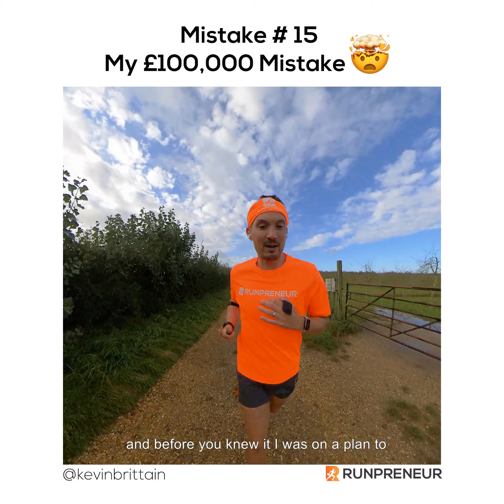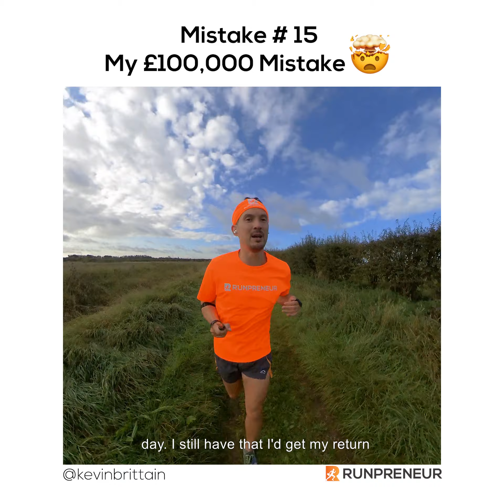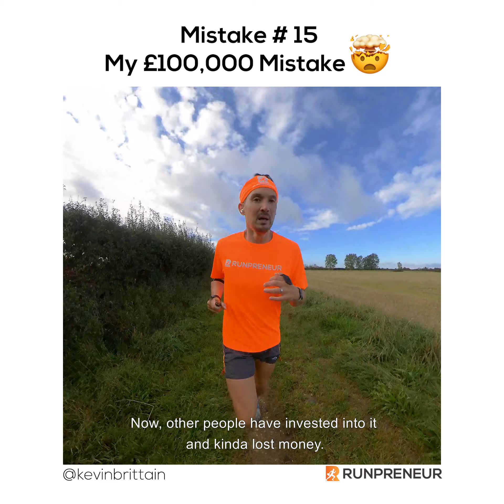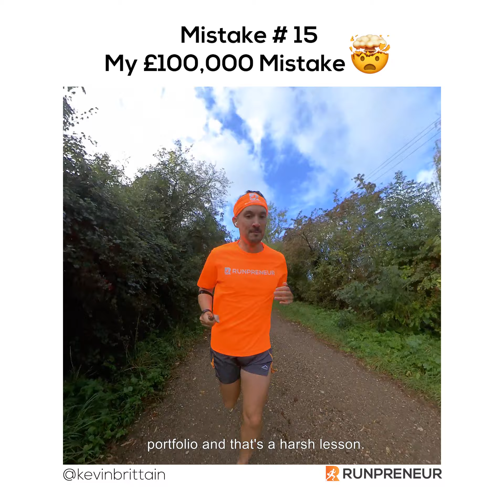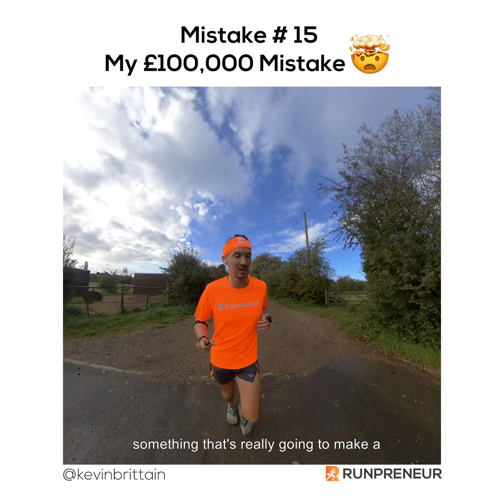Mistake # 15 - My £100,000 Mistake